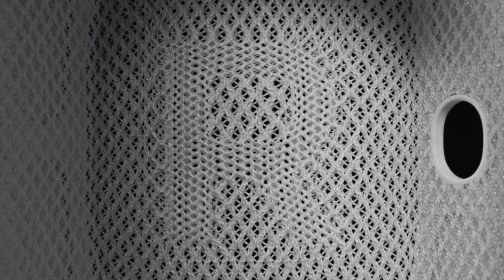apple launch premium headphone | apple airpod max | apple airopd price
AirPods
AirPods max
AirPods Pro
AirPods Pro max
AirPods max review
 AirPods max unboxing
AirPods max hands on
apple
AirPods Pro vs AirPods max
AirPods max headphones
AirPods vs Sony
Apple vs Sony
Airpods Max India
Airpods Pro Max
Best Budget Earphones
Bluetooth Earphones
Siri
Homepode Apple
Airpods Max Unboxing
Apple Airpods Max
airpods
airpods 2
airpods pro
apple airpods max pro
apple airpods max review
 moun tech
mountech
AirPods
AirPods max
AirPods Pro
AirPods Pro max
AirPods max review
 AirPods max unboxing
apple
AirPods max headphones
AirPods vs Sony
Apple vs Sony
Airpods Max India
Airpods Pro Max
Best Budget Earphones
Bluetooth Earphones
Siri
Homepode Apple
Airpods Max Unboxing
Apple Airpods Max
airpods
airpods 2
airpods pro
 moun tech
mountech
AirPods
AirPods max
AirPods Pro
AirPods Pro max
AirPods max review
 AirPods max unboxing
apple
AirPods max headphones
AirPods vs Sony
Apple vs Sony
Airpods Max India
Airpods Pro Max
Best Budget Earphones
Bluetooth Earphones
Siri
Homepode Apple
Airpods Max Unboxing
Apple Airpods Max
airpods
airpods 2
airpods pro
 moun tech
mountech
AirPods
AirPods max
AirPods Pro
AirPods Pro max
AirPods max review
 AirPods max unboxing
apple
AirPods max headphones
AirPods vs Sony
Apple vs Sony
Airpods Max India
Airpods Pro Max
Best Budget Earphones
Bluetooth Earphones
Siri
Homepode Apple
Airpods Max Unboxing
Apple Airpods Max
airpods
airpods 2
airpods pro
 moun tech
mountech

AirPods
AirPods max
AirPods Pro
AirPods Pro max
AirPods max review
 AirPods max unboxing
apple
AirPods max headphones
AirPods vs Sony
Apple vs Sony
Airpods Max India
Airpods Pro Max
Best Budget Earphones
Bluetooth Earphones
Siri
Homepode Apple
Airpods Max Unboxing
Apple Airpods Max
airpods
airpods 2
airpods pro
 moun tech
mountech